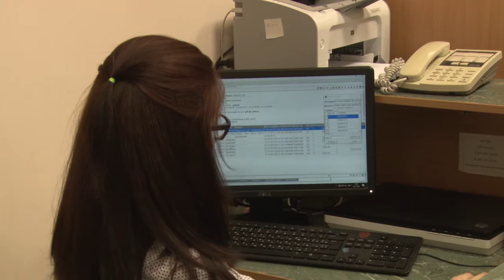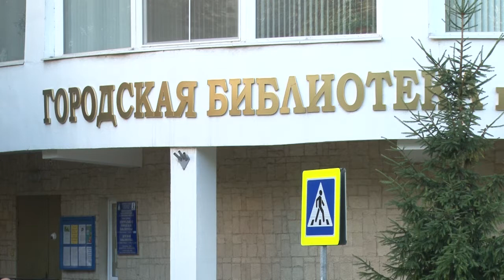Чаепитие за «круглым столом»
Глава муниципалитета Андрей Иванов встретился с представителями культурного сообщества Звенигорода. Темы, которые волнуют местных художников, поэтов и писателей, обсудили в городской библиотеке.